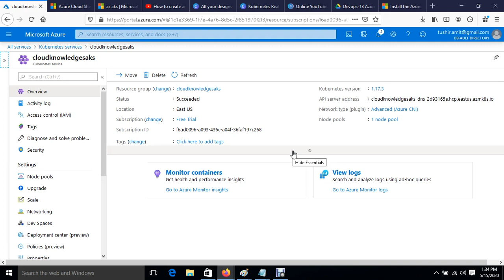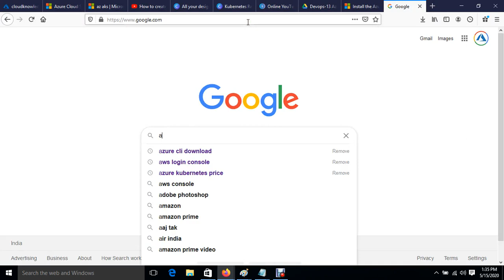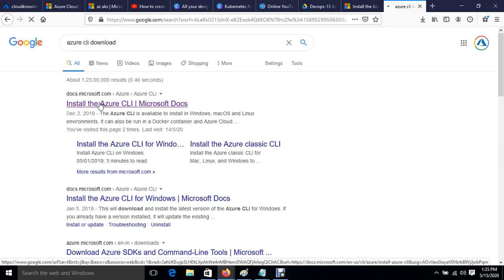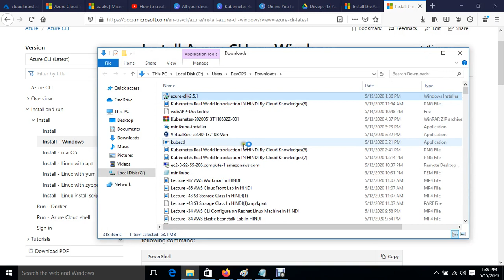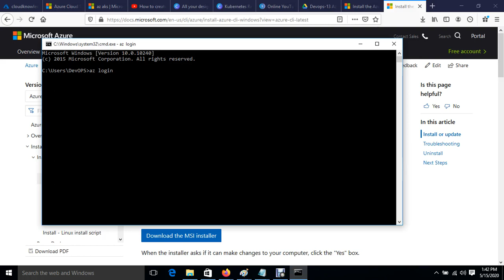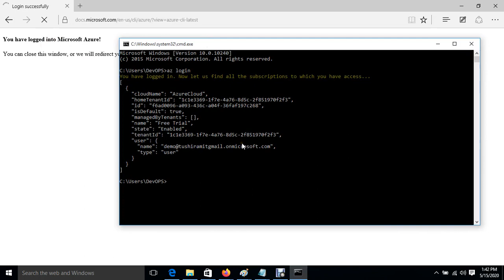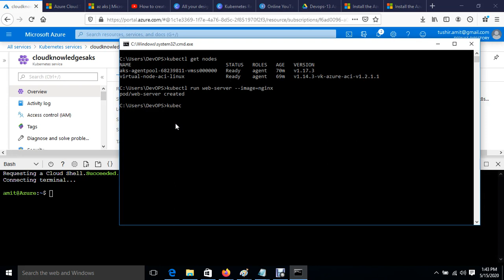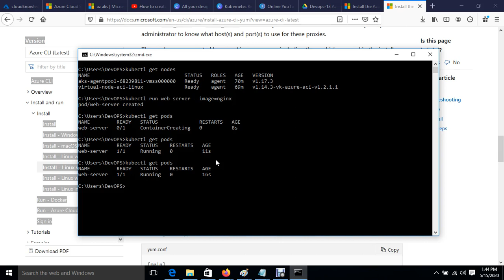Kubernetes Lecture- 30 | IN HINDI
The Azure Portal allows you to quickly get started with Kubernetes and containers. In this video we learn how to easily create an Azure Kubernetes Service cluster.